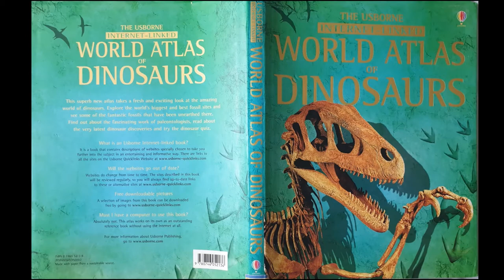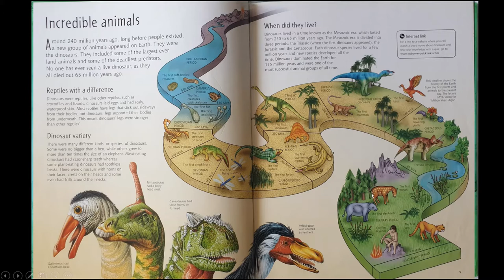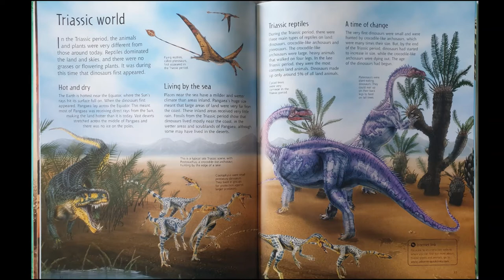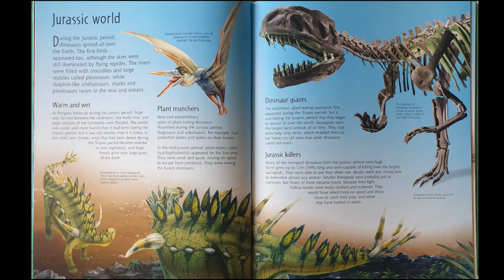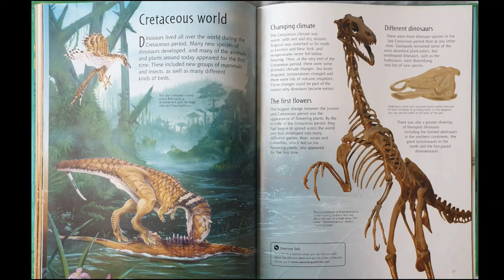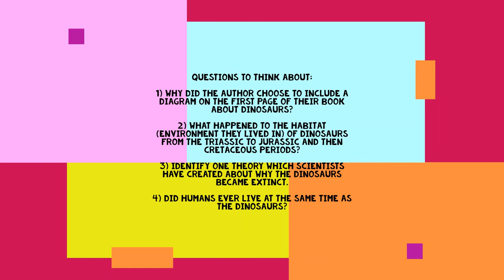The Usborne World Atlas of Dinosaurs (English Starter)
A reading from the The Usborne World Atlas of Dinosaurs, an informative non-fiction book by a series of author/illustrators.

See if you can answer the comprehension questions at the end for your English starter today.

N.B. Miss Bailey's answers are provided before the end of the video to see if yours match.